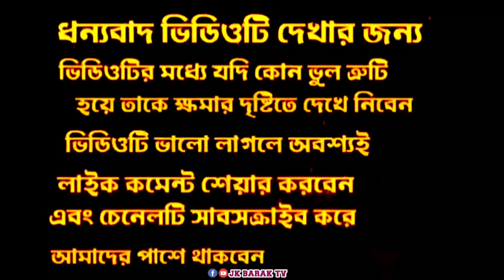মানবতার শেষ নাই ।। Manobotar shesh nai ।। sylheti_short_film ।। sylheti_natok_bangla ।। jk_barak_tv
Love you_All Views. Welcome to our Channel_Jk barak tv_

এই ভিডিওটি বানানোর মূল উদ্দেশ্য হলো । কাউকে আঘাত দেওয়ার জন্য না । শুধুমাত্র বিনোদন দেওয়ার জন্য । আমরা এই ভিডিওটা বানিয়েছি যদি কোন ভুল ত্রুটি হয়ে থাকে আপনার মাফ করে দেবেন।

বন্ধুরা এই চ্যানেল থেকে আপনারা করিমগঞ্জ জেলার নির্মিত নাটক পাবেন | এখানে অভিনয় করার ছেলেরা নিজের প্রচেষ্টায় উৎসাহের সহিত তৈরি করেছে বিভিন্ন মনোরঞ্জন মূলক নাটক ও ভিডিও | আমরা কেউই টাকার উদ্দেশ্যে এসব করছি না । বরং আনন্দ লাগে এর জন্য এসব করছি | আমাদের মূল উদ্দেশ্য হলো সমাজ কুসংস্কার দুর করা। মানুষকে সহজ সরল পথ দেখানো । জীবন চলার পথে মানুষের অজান্তে যে ভুলগুলো হয় তা মানুষের চোখের সামনে অভিনয়ের মাধ্যমে তুলে ধরা /

চলো সবাই মিলেমিশে একই সঙ্গে চলি | অহংকার কে দূর করে | সত্যের পথে জীবন গড়ি | মিথ্যাকে দূর করে | অন্যায়ের বিরুদ্ধে আওয়াজ তুলী_

Jk barak tv ...চ্যানেল মানেই বিনোদন সারাক্ষণ"
প্রিয় দর্শক এই চ্যানেলে পাবেন শুধু শিক্ষানীয় ও সমাজ বদলানোর জন্য নতুন নতুন ভিডিও । এই চ্যানেলের ভিডিও গুলো পরিবারের সবার সাথে বসে দেখার মতো এবং শিক্ষানীয় ।

Dear viewers, this channel is only available for educational and new videos for community change. Videos from this channel sit together with family members and learn to be educated.

» Channel :- Jk Barak Tv /Owner :- Jakir Hussain | Sobbir Ahmed | Hussain Ahmed |

পান খোর
জাতের নামে বজ্জাতি
বজ্জাতি
বাফর হোটেল
হোটেল
নারীর কেরামতি
কেরামতি
মরকির বলা
নিজর আখলে  গোলাম ভালা

Sylheti natok
Sylheti natok Jk barak tv
Sylheti natok ২০২৩
Sylheti natok bangla
Sylheti  natok new ২০২৩
Sylheti natok
Jk barak tv ২০২৩
Sylheti new song 2023
Sylheti new gan
Sylheti new video
Sylheti new songs
Sylheti new rap song
Sylheti news
Sylheti new video song
Sylheti new song
Sylheti new rap song 2023
Sylheti new song dj

সিলেটি বিয়ের গীত
মহিলা পুরুষ
বিজর্মা
বেইমান কুকিল
মিছা কলঙ্কিনী
কলঙ্কিনী
বউর গেছে ফিরাকি চলেনা
ফিরাকি চলেনা
সিলেটি নতুন নাটক ২০২৩
সিলেটি নতুন নাটক
সিলেটি নতুন নাটক 2023
সিলেটি নাটক
সিলেটি  নাটক ২০২৩
সিলেটি  নাটক ২০২৩
সিলেটি  নাটক
সিলেটি  কমেডি নাটক
সিলেটি গান
সিলেটি বিয়ের গান
সিলেটি ধামাইল গান
সিলেটি ভাষা
সিলেটি আঞ্চলিক গান
সিলেটি গান আইলারে নয়া দামান
সিলেটি নতুন গান
সিলেটি নতুন গীত